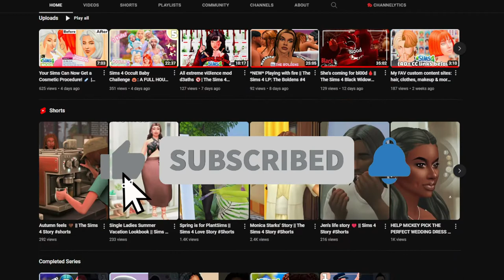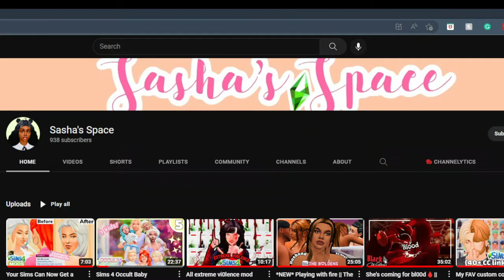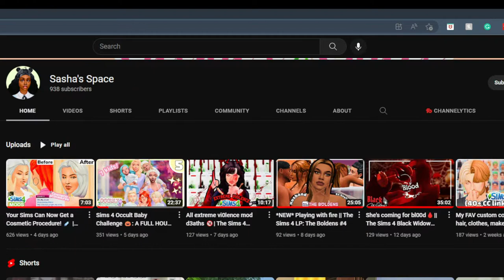Vatore Legacy The Sims 4 Let's Play Falling For Grims Daughter😍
Episode 13
In this episode of the Vatore Legacy The College Years , Blu gets hit really hard at the club by the most beautiful woman he has ever seen. Instant attraction but there is only one problem, She is the Grim reapers Daughter! Blu falling in love with the Grim reapers daughter is a special episode. Amira provided by @SashasSpace

Chapters
Welcome & Explanation of Episode 0:00
Sasha Space 1:57
Blue Meets Amira 5:10
Demi Deserved That Bite 7:48
Call Amira/dad talk 13:17
Meet Cheryl  Grim & Amira 17:48
Meet The Parents 24:44
Date 27:26
Lighthouse BOOM! 30:44

The Sims 4 Gallery | Simeralla

SPECS:
Video Editor Windows:  Filmora 11 WonderShare
Video Recorder: OBS Studio
Channel Art  Banner & Thumbnails:  BY Simeralla using Canva
Microphone Tonor